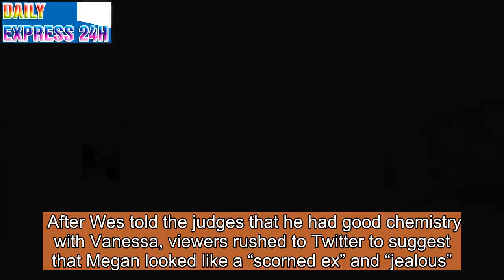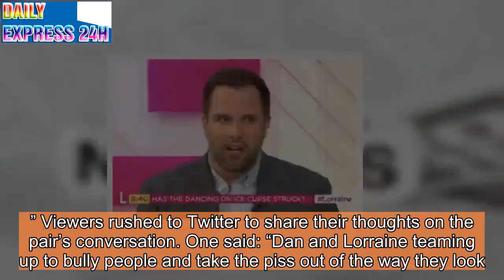Lorraine Kelly branded 'bully' for scathing attack on Megan Barton Hanson's face